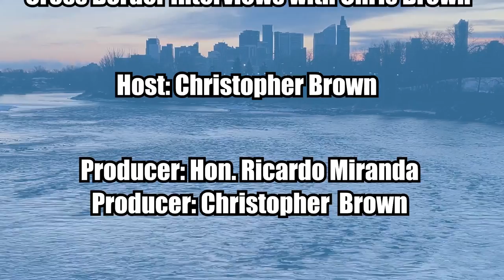Episode 467 Clarington Regional Councillor Willie Woo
Welcome to the Cross Border Interviews With Chris Brown, Today's guest is Clarington Regional Councillor Willie Woo